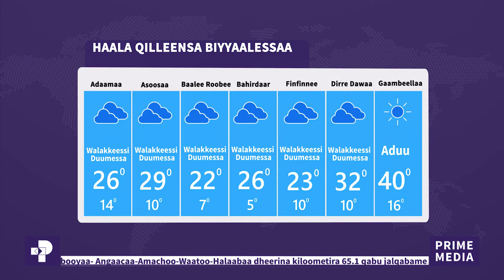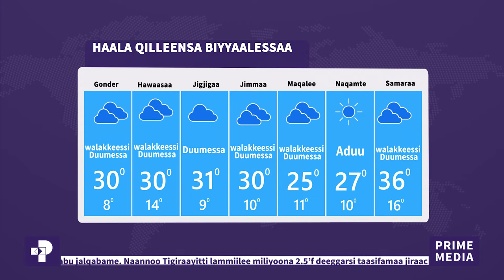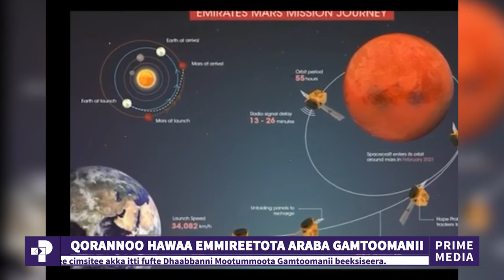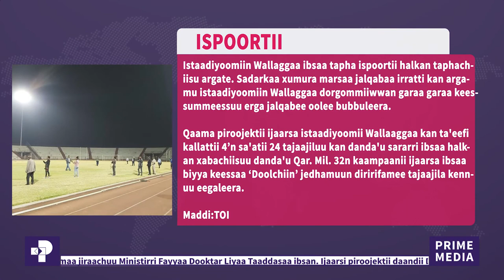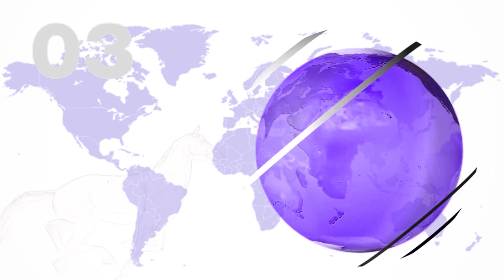Oduu Piraayim | Guraandhala 02, 2013 | Prime Media